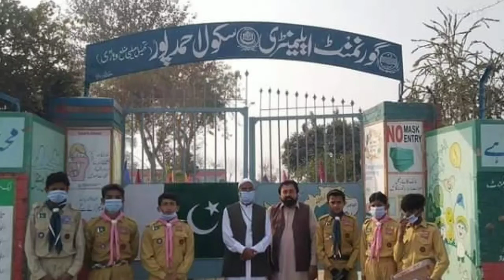Speach Competition Govt.E.School Ahmad pur